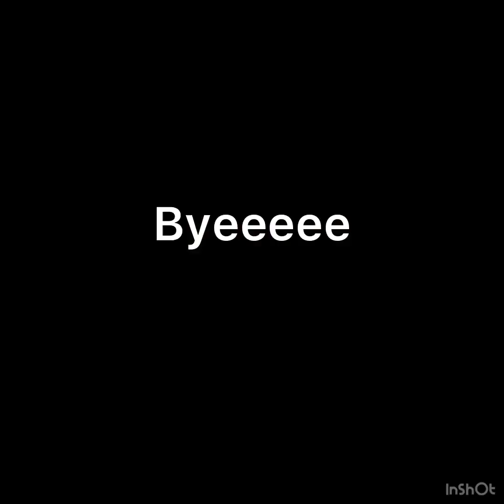My day routine 😄😄😄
ty for subbing comment what you want to see for a video